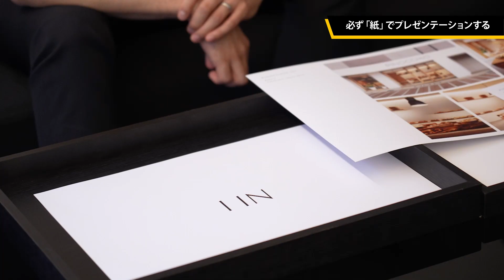著名建築家・デザイナーのプレゼン手法公開！ I IN（照井洋平・湯山 皓）インタビュー（1/2）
【TECTURE MAG掲載ページ】

[Movie] Presentation method revealed by I IN (1/2)

プロジェクトの起点となり、実現の可否を左右するプレゼンテーション。
『TECTURE MAG』では、建築家・デザイナーが準備したプレゼンの資料を公開する特集を「著名建築家・デザイナーのプレゼン手法公開」としてシリーズ化。
特集の第4弾は、店舗をはじめとしてレストラン、オフィス、インスタレーションなど、幅広いジャンルの空間デザインを国内外で手がけるデザインオフィス「I IN（アイ イン）」の照井洋平氏と湯山 皓氏に話を聞いた。感性に訴えるインテリアデザインならではのプレゼンテーション手法についても迫る。
Movie: toha

0:10 この空間でどんな感覚になるのか、を伝える
1:06 3つのステップからなるプレゼンを心がける
1:51 担当者が自分の言葉で伝えることを大切にする
2:45 必ず「紙」でプレゼンテーションする
5:09 「プレゼントする」という思いを大切にする
5:50 デザインを「持てる」ようにプレゼントする

【TECTURE MAG】はデザインを基軸に、ビジネス・ファッション・アートなど異なるジャンルをブリッジングすることで、クリエイティブにデザインをサポートする空間デザインメディアです。オリジナル記事は英語を併記し、国内だけでなく海外への情報発信を積極的に展開します。さらにはマテリアル・家具の検索機能を実装することで、デザイナーの検索時間を圧倒的に省略し、デザイン事例を通じて空間デザインに関わる多様なユーザーのプラットフォームになることを目指します。

写真のピンをタップするだけで建材・家具情報が一目でわかる！
次世代型検索サービス【TECTURE（テクチャー）】